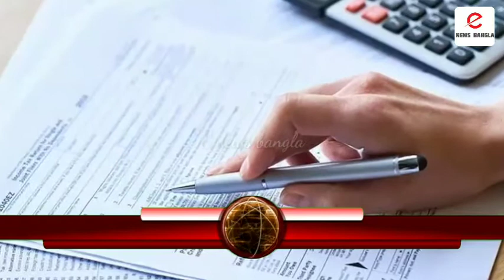ব্যাঙ্কে আয়ের বেশি টাকা থাকলেই দিতে হবে ৮৩ শতাংশ জরিমানা!